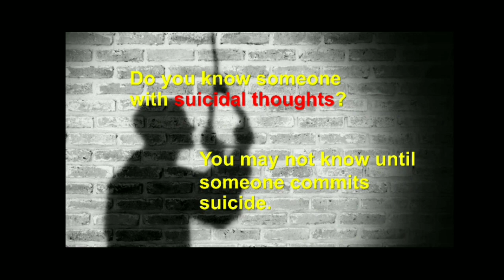Come and help! (short version)